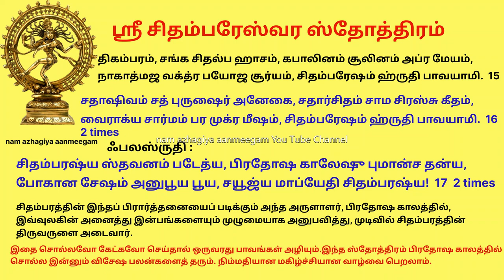அல்லல்கள் அகற்றும் சித்திரை திருவோணம் ஸ்ரீ சிதம்பரேஸ்வர ஸ்தோத்ரம் கேளுங்கள் Chidambareswara Stotram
சிதம்பரம் கோயில் என்றாலே அனைவருக்கும் நினைவுக்கு வருவது ஆனந்த நடராஜர் எப்பொழுதும் ஆனந்த நடனமிடுவது. வேண்டும் வரங்களை உடன் அருள்வது. தரிசித்தால் முக்தி தருவது.
பஞ்சபூத ஸ்தலங்களில் ஆகாச ஸ்தலமாக விளங்குவது.
சித்ஸபையில் நடராஜர் உருவம், அருவம், உருவ அருவமாக காட்சி தரும் ஸ்தலம் சிதம்பரம். சிதம்பர ரகசியmuம்

சிவபெருமான் அபிஷேகப் பிரியர். பல ஆலயக் கருவறைகளில் சிவலிங்கத்தின் மீது எப்போதும் ஜலதாரை பொழியக் காணலாம். ஆனால், நடராஜ ரூபத்துக்கோ ஓர் ஆண்டில் ஆறுதினங்களே அபிஷேகங்கள். ஆறும் ஆறு அற்புத தினங்கள்.1. மாசி சதுர்த்தசி, 2. சித்திரை திருவோணம், 3. ஆனி உத்திரம், 4. ஆவணி சதுர்த்தசி, 5. புரட்டாசி சதுர்த்தசி, 6. மார்கழி திருவாதிரை இந்தத் தினங்களில் அபிஷேகம் கண்டு வேண்டிக்கொள்ள அனைத்துத் துன்பங்களும் தீரும் என்பது ஐதிகம்.